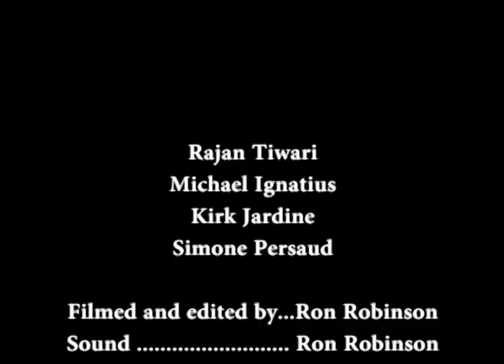Days Like Dese SE 2 EP 6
Just as the season started we find Ram and Sonita still separated, but things are about to change. Uncle Sonny is still trying to find his new love and his sights are set on Sonita. Credit takes Ram fishing and events play out which will see Sonita reunited with her love Ram.
This episode was written by Kirk ''Chow Pow''Jarden.